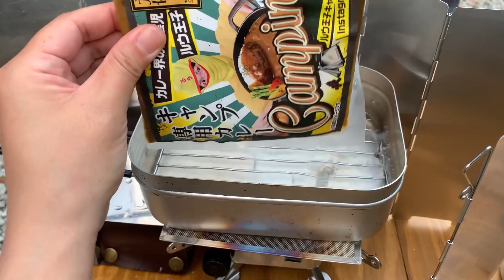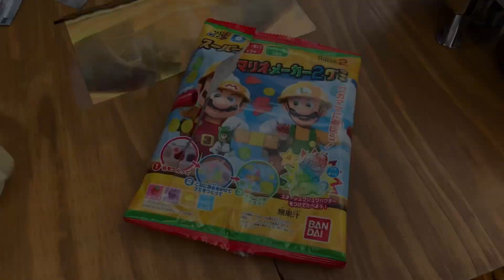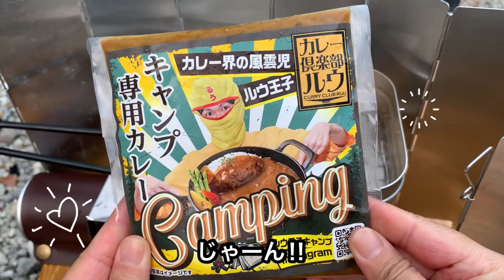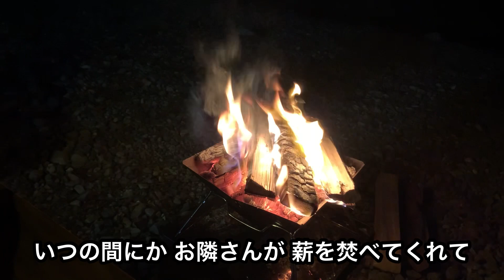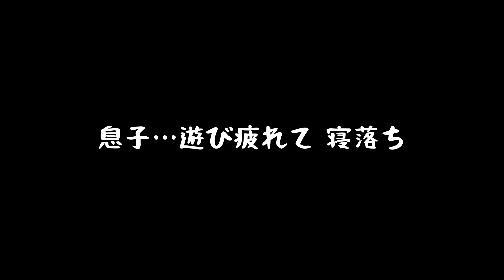古くて小さな車で車中泊！息子とのデュオキャンのはずが…何故こんなことに(汗)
息子からのお誘いで、秋の紅葉の中
親子デュオキャンプに出かけました🍁♪

素晴らしい景色と静けさ、
自然感たっぷりなのに設備は超綺麗✨という最高のキャンプ場で 頑張らないゆる〜りキャンプ😊

息子とのふたり時間を♪と思っていた私は
ちょっと不完全燃焼のまま終わり…？

そんな時もあるさ、なキャンプ☺️